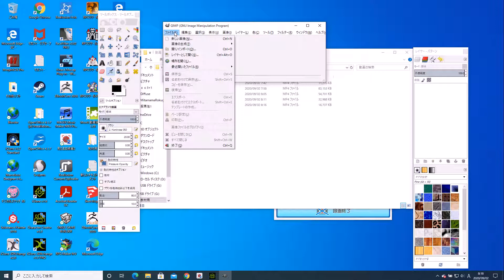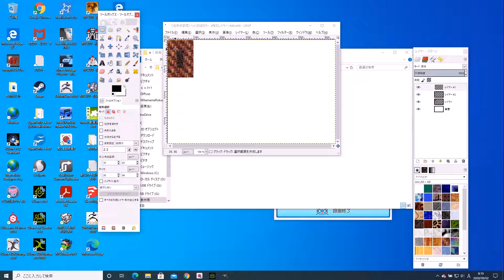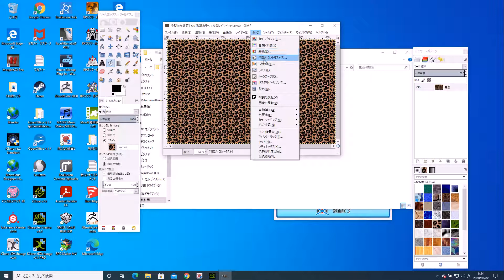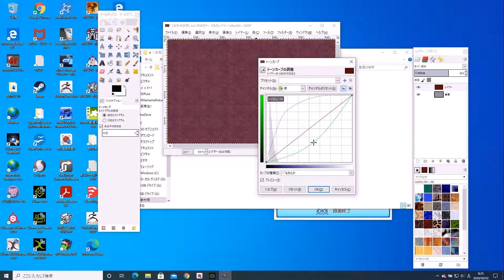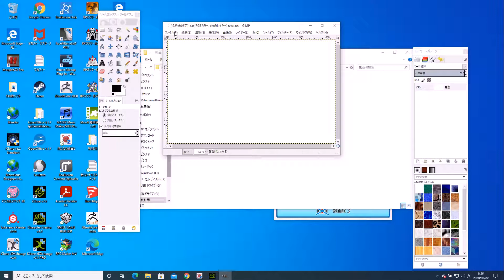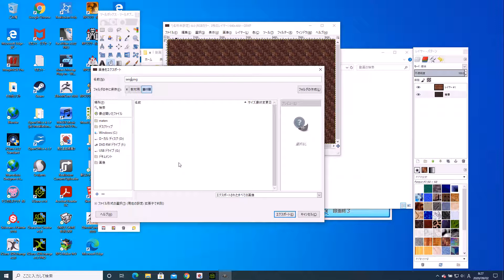6 テクス作成 gimp2.82 6 Text creation gimp2.82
服のテクスチャー作成です。Create a texture for your clothes.